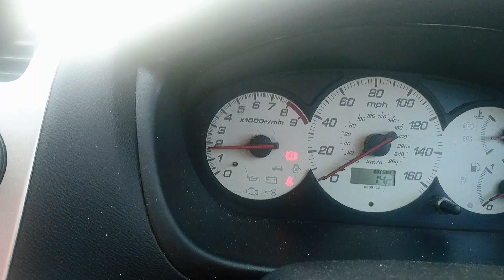Acceleration problems honda ep3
Engine struggles with acceleration, dies at 2-3k revs when warmed up... Any suggestions??